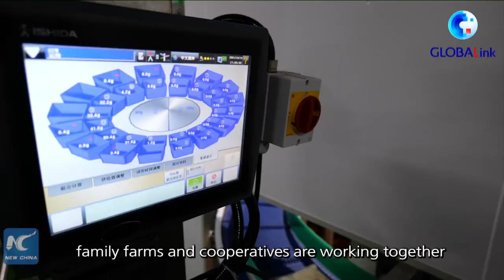GLOBALink | East China city develops green food industry chain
Huai'an City in east China's Jiangsu Province, is developing a green food industry chain, which helps boost local economy and people's income.